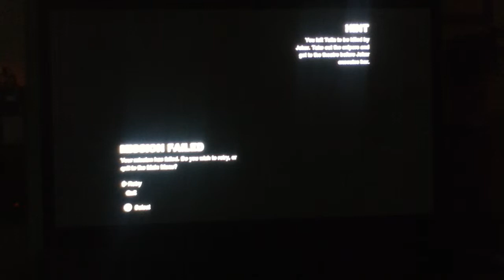Batman Arkham City part 53 Many many snipers